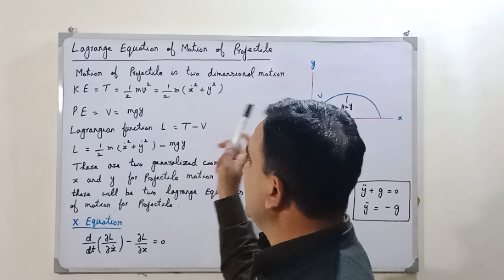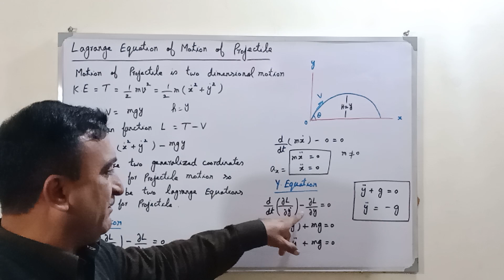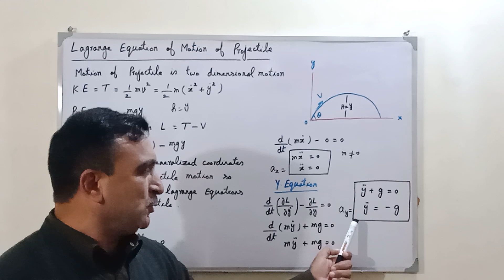lagrange Equation of motion of Projectile (classical mechanics)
lagrange formulation
newtonian formulation
classical mechanics
lagrange equation of motion of projectile
lagrangian function